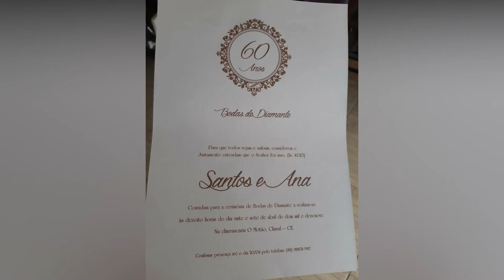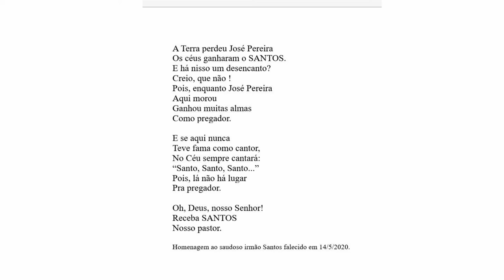[Fotos - História] Inauguração da Rua Pr. José Pereira dos Santos